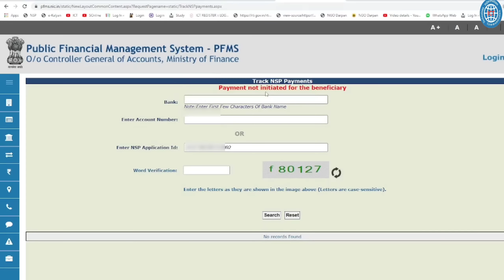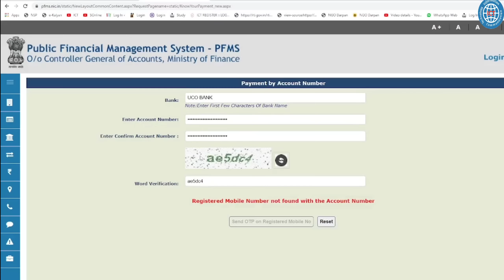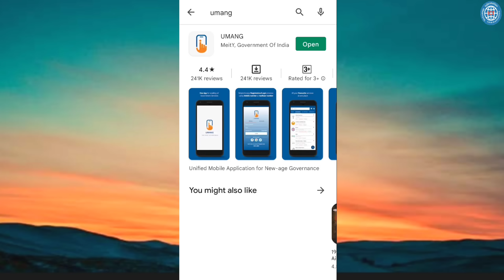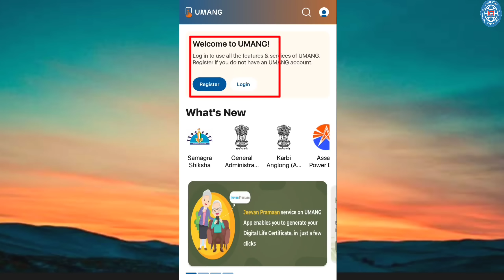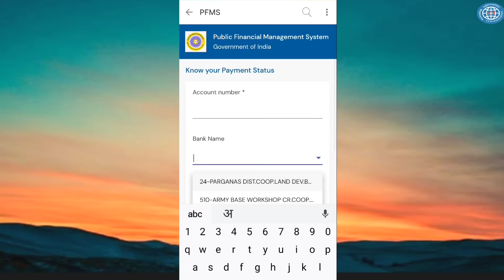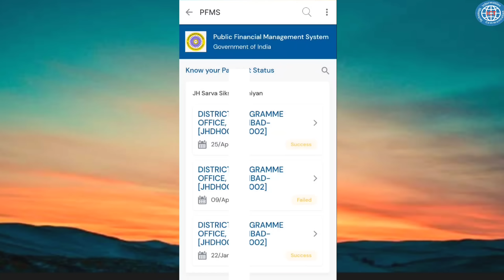PFMS New Update 2022 | Know Your Payment OTP Problem | No Record Found All Problem Solution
Topic covered:-
pfms new update,
pfms otp problem solution,
pfms know your payment otp problem solution,
pfms scholarship payment status,
pfms kya hai,pfms otp problem,
pfms otp solution,pfms otp not received,
pfms new registration kaise kare,pfms,
pfms otp,pfms me otp problem,
pfms mobile number not registered,
pfms mobile number change,
pfms se bank balance kaise check kare,
pfms no record found,pfms no record found scholarship,